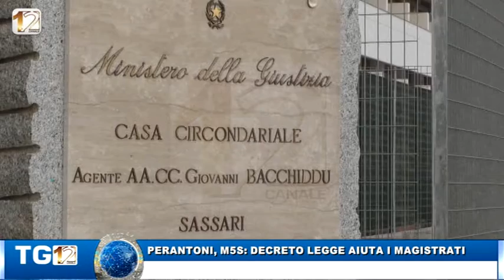PERANTONI, M5S: DECRETO LEGGE AIUTA I MAGISTRATI